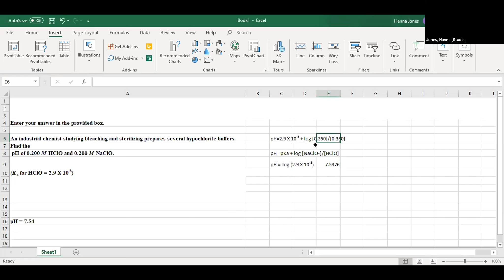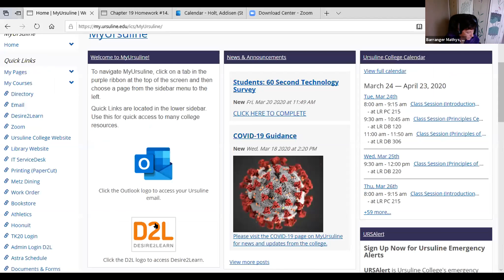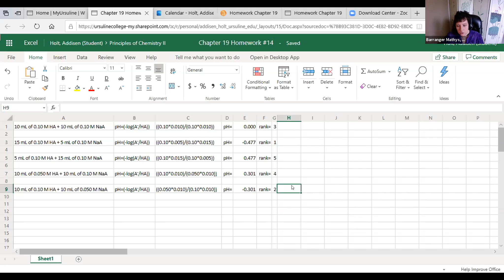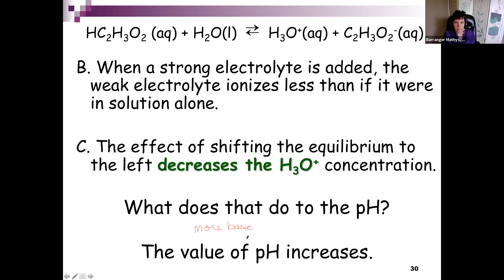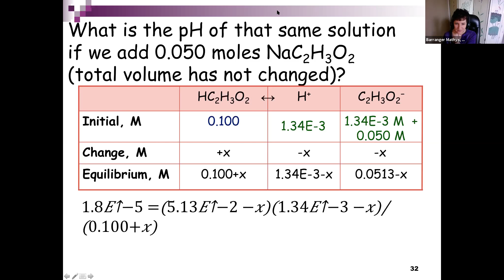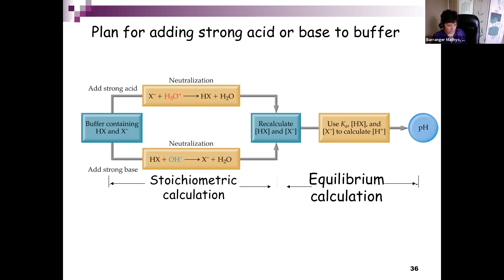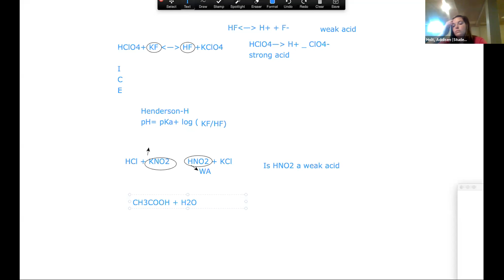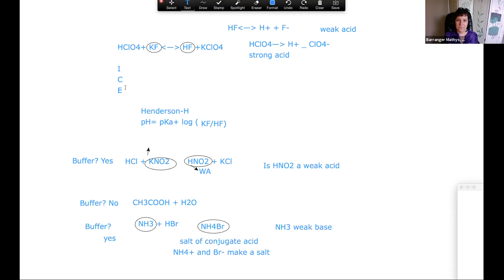Buffers Part 2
Ursuline College Buffers Part 2 covers Henderson-Hasselbalch